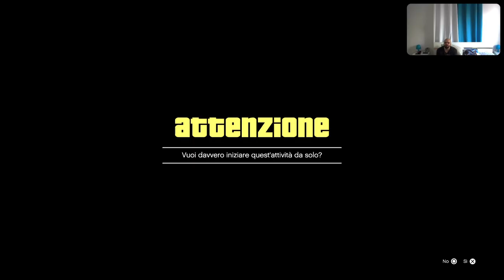Gta 5 Cayo Perico